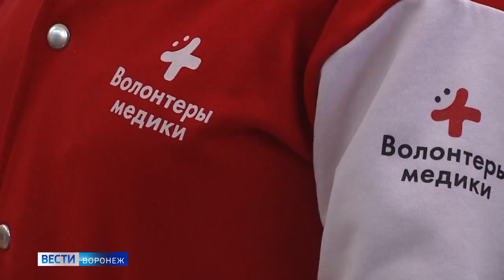ГТРК 01.11.2021 в 21:15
Владимир Нетёсов встретился с лидерами волонтерских организаций Воронежской области